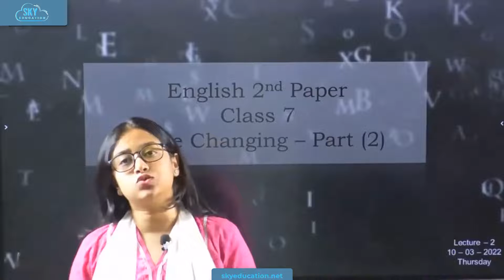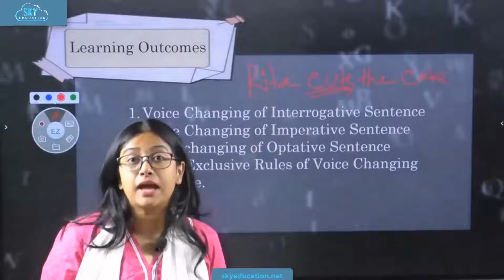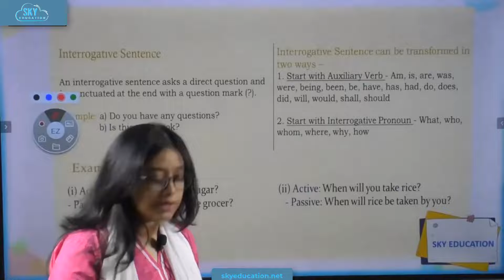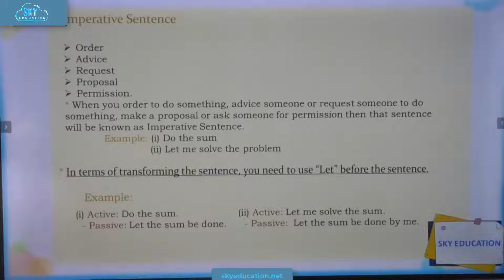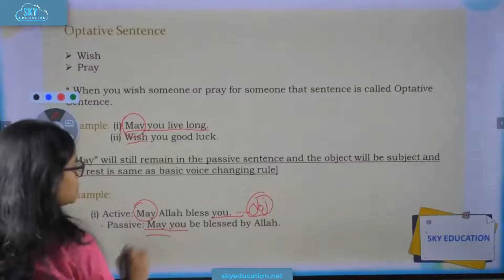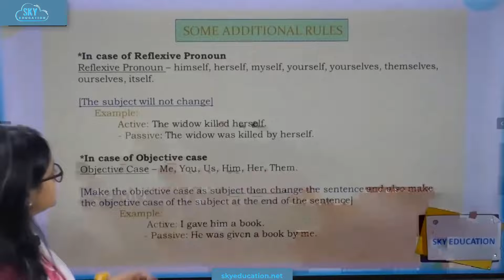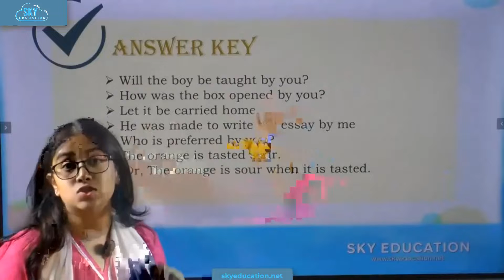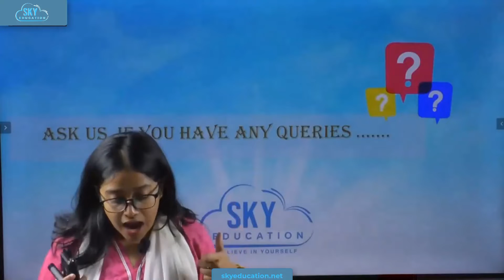Class 7 || English 2nd Paper || Voice Changing(part-2) || Kaniz Fatema